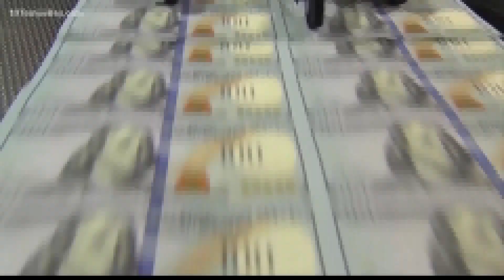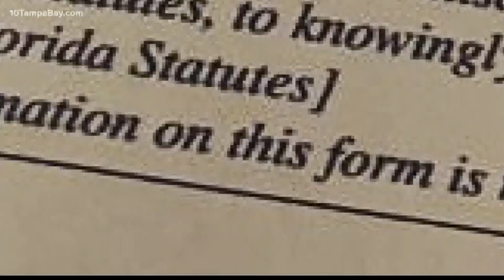Floridians beg Gov. DeSantis to apply for federal unemployment benefits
For Manuel Nunez, the $250 a week he receives in state unemployment benefits is simply not enough to keep up with basic expenses.

The father of four young kids has been laid off since April from his restaurant job where he worked as a chef. With his wife now the only one working, they say they’re counting on supplemental federal unemployment payments to pay past due bills and keep the family afloat.

“Being able to survive is the biggest worry,” said Johanna Cabrera, Nunez’s wife. “Us having four kids, it’s not easy at all—we have to push bills back and extend bills so we can play catch up now.”